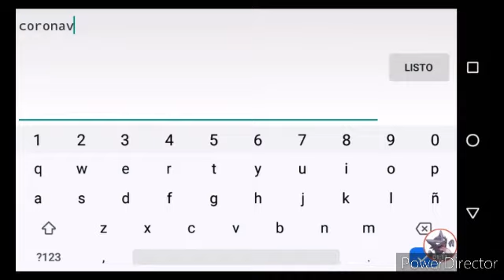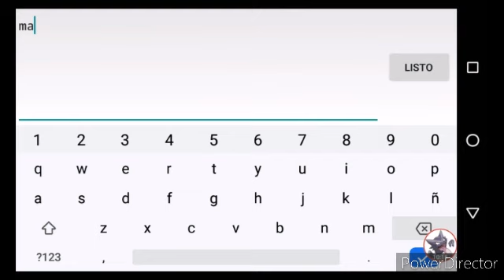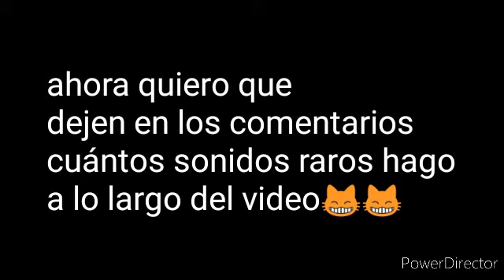Buscando memes en geometry dash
Perdonen si la calidad del vídeo no es muy buena pero era la única manera que tenía de subir el vídeo,osea,el vídeo editado lo tuve que guardar con poca calidad,sorry